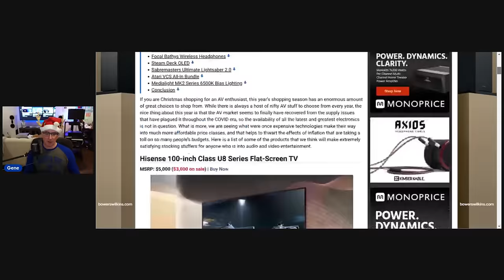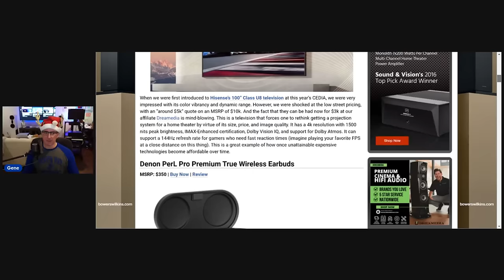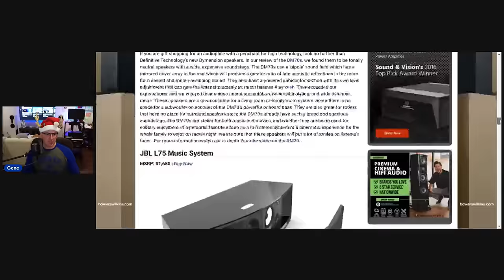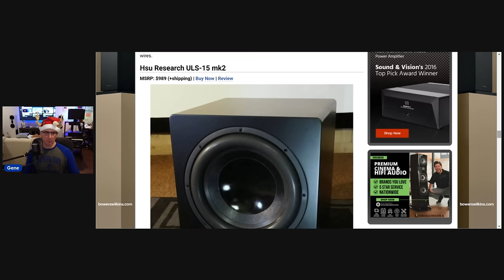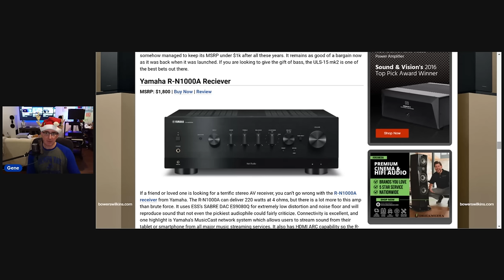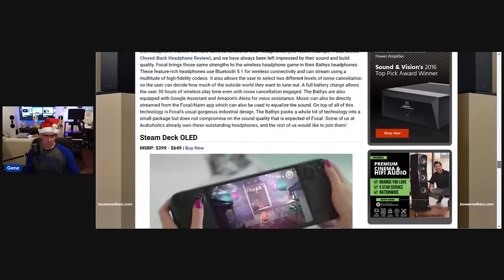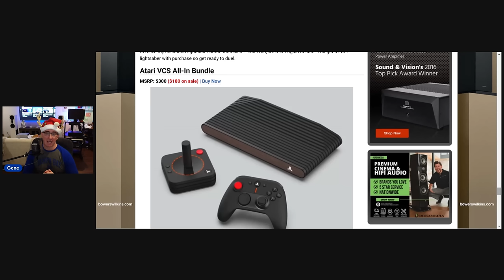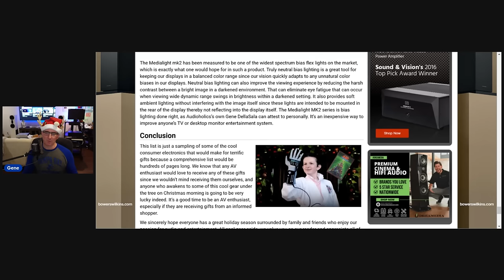2023 Audioholics Christmas Gift Guide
If you are shopping for an AV enthusiast, we have the ultimate Audioholics Christmas Gift Guide for 2023. Whether your gift receiver is wanting a stereo AV receiver, headphones, loudspeakers, subwoofers, flat-screen display, lightsaber, or a gaming system, we have you covered with what we think are some great gift ideas in these categories.

0:00 Introduction
1:51 Hisense 100-inch Class U8 Series Flat-Screen TV
3:00 Denon PerL Pro Premium True Wireless Earbuds
4:23 Kanto ORA Powered Desktop Loudspeakers & sub8 Subwoofer
6:08 Philharmonic Audio True Mini Loudspeaker
7:36 Definitive Technology Dymension DM70 Floor-Standing Loudspeakers
8:41 JBL L75 Music System
9:27 Hsu Research ULS-15 mk2
10:37 Yamaha R-N1000A 2CH AV Receiver
12:44 Focal Bathys Wireless Headphones
13:58 Steam Deck OLED
14:35 Sabermasters Ultimate Lightsaber 2.0
15:22 Atari VCS All-In Bundle
17:12 Medialight MK2 Series 6500K Bias Lighting

Audioholics Recommended Cables:
250ft CL2 12AWG Speaker Cable
50ft 10AWG Speaker Cable
Locking Banana Plugs
9ft 4K HDR HDMI Cables